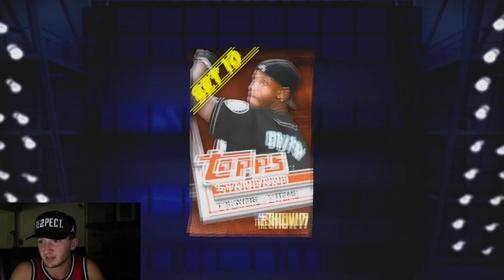ANOTHER DIAMOND PULL!! - MLB The Show 17 DIAMOND DYNASTY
YE YE.